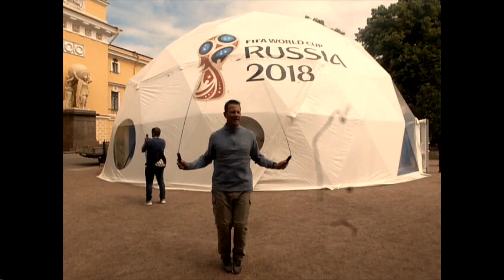Jumping Around Europe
London, Russia, Norway, Sweden, Finland, Germany